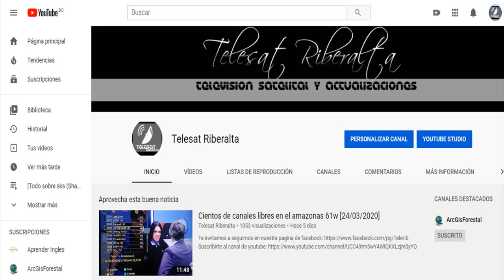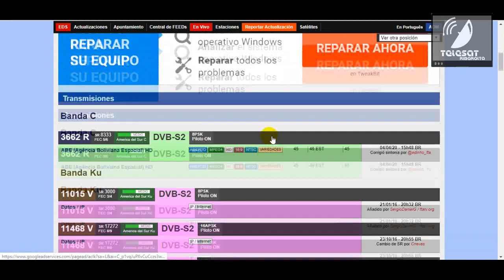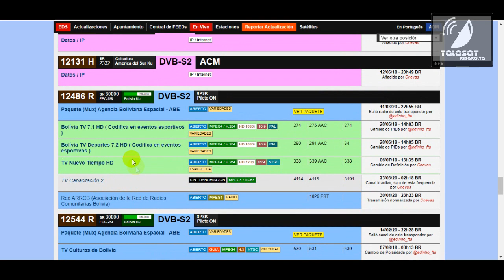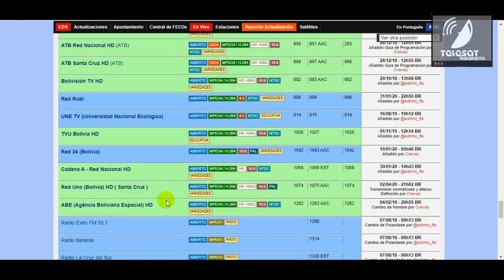Tips para cazar Tupac Katari 87.2w Fuera de Bolivia|2020